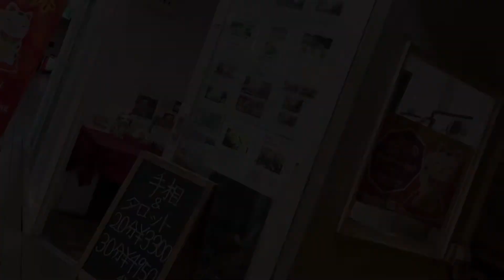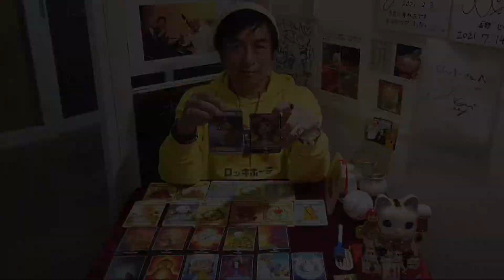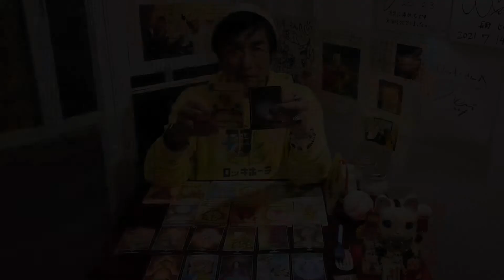今週の皆様の運勢 誕生月別タロット占い(9/26〜10/2)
2021は横浜のヘビ脱走事件の結末、中日門倉コーチ失踪事件の結末、近藤真彦のジャニーズ退所、やしろ優御懐妊、みっき〜JKと淫行疑惑の結末などを当チャンネルで的中させました！